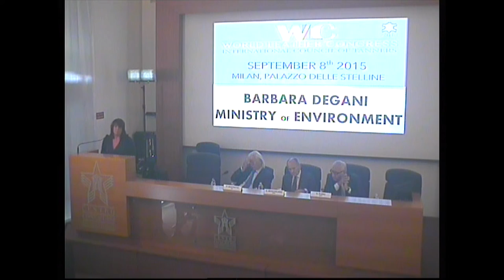WLC 2015 - B. Degani (Italian Ministry of Environment)